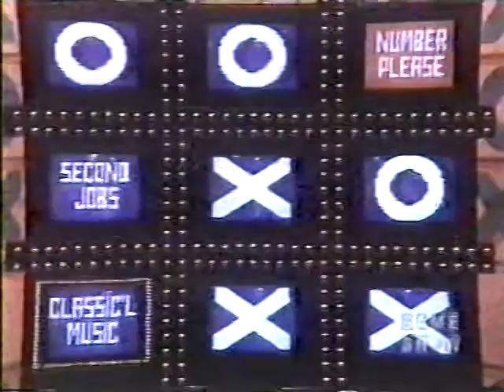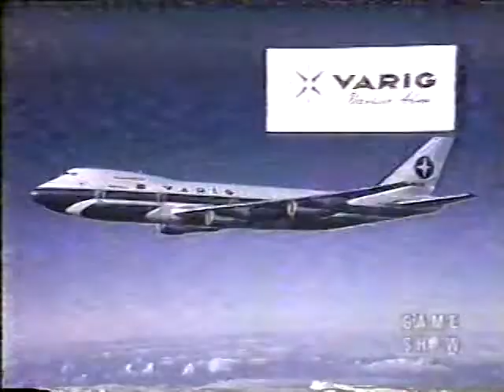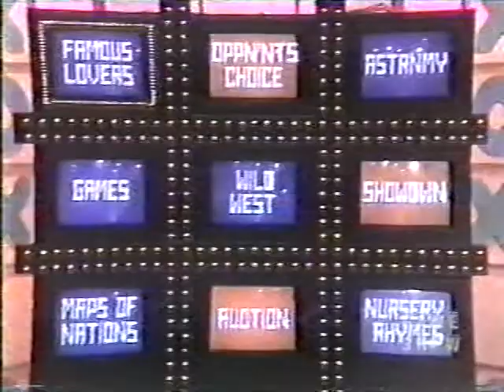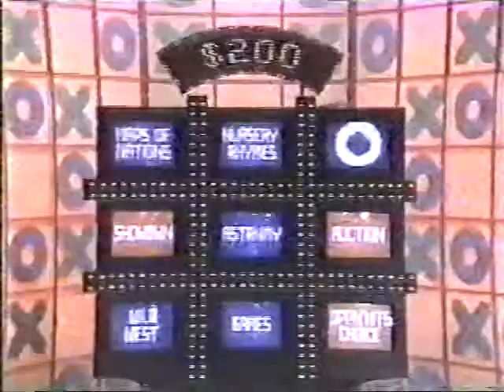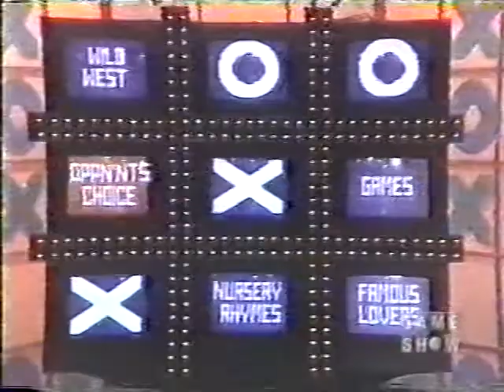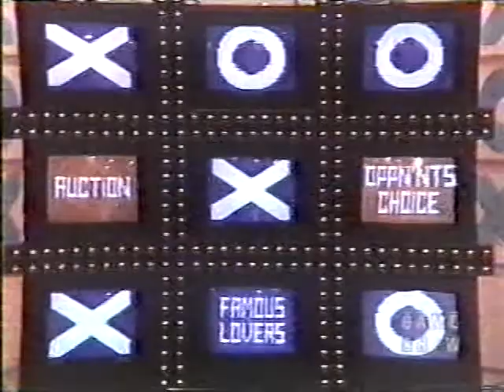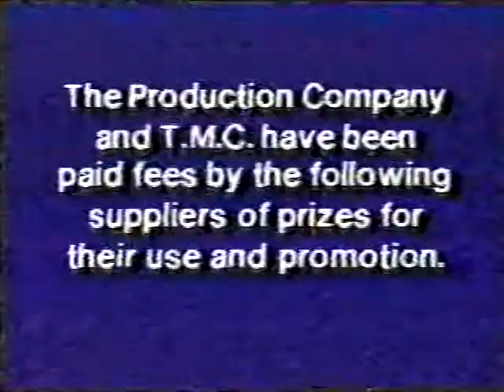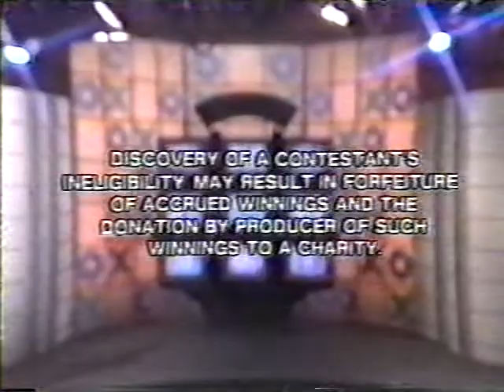Tic Tac Dough Barry vs Lee